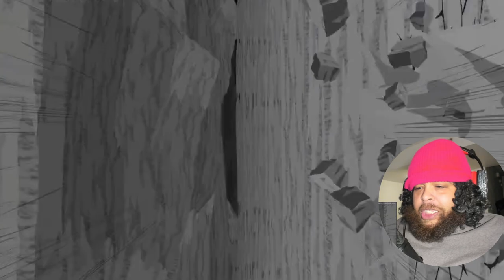Superman Vs Hulk Animation (Part3)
Superman Vs Hulk Animation (Part3/3) -Taming The Beast II REACTION!